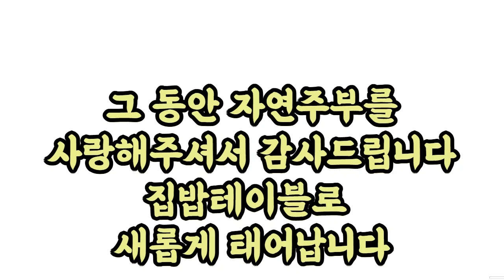인삼주 담그는법/마트에서 산 인삼도 사용해보세요/ginseng liquor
5~6년 된 인삼으로
인삼주를 담그면 좋지만
마트에서 산 인삼을
이용해서 담가도 좋아요
6개월이 넘으면 약주가 되고
1년이 넘어서 드시면 됩니다
감사합니다

ginseng liquor